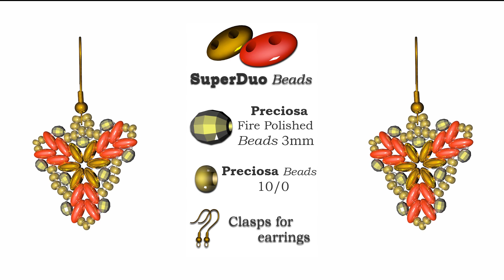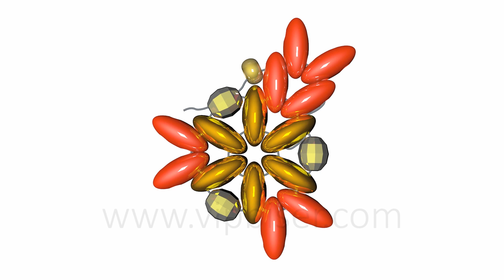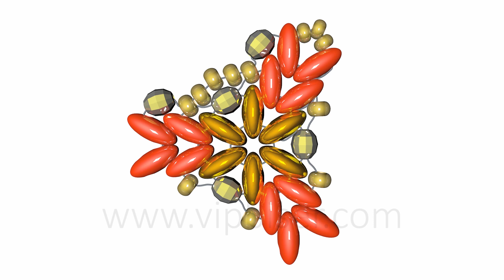Beaded Earrings with SuperDuo and SeedBeads. 3D Beading Tutorial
Tutorial shows how to make Beaded Earrings with SuperDuo and Preciosa Beads. Materials: - SuperDuo Beads; - Preciosa Fire Polished Beads 3mm; - Preciosa Beads 10/0; - Monofilament 0.2-0.3mm; - Needle. Jewelry Making Tutorial. Patterns